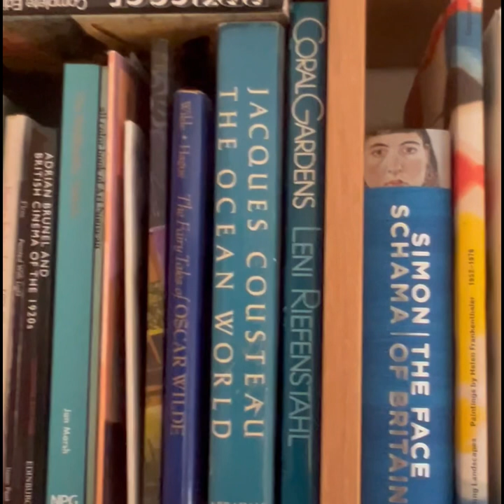278 - Octavia Madden